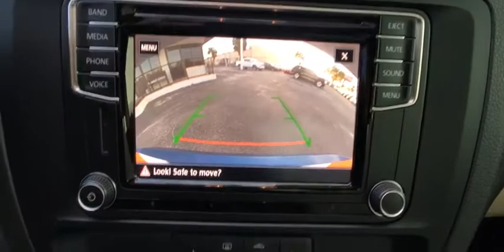2017 Volkswagen Jetta Orlando, Sanford, Kissimme, Clermont, Winter Park, FL 91287A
Silk Blue Metallic Used 2017 Volkswagen Jetta available in Orlando, Florida at Dave Maus VW North. Servicing the Sanford, Kissimme, Clermont, Winter Park, FL area.
2017 Volkswagen Jetta 1.4T SE - Stock#: 91287A - VIN#: 3VWDB7AJ9HM309855